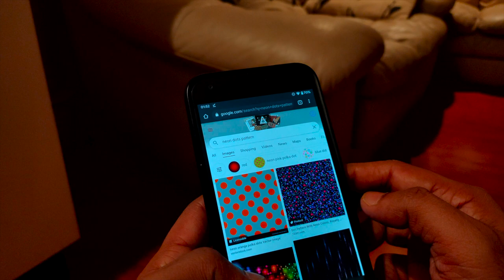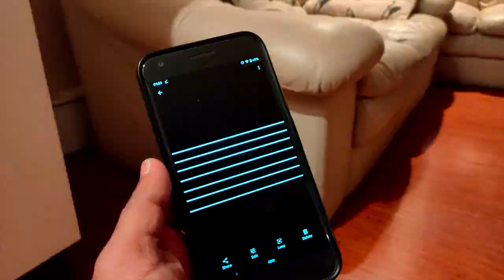LIGHT PAINTING PHOTOGRAPHY IDEAS | MOBILE PHOTOGRAPHY TRICKS AT HOME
Long exposure mobile photography ideas at home and the respective camera settings. Please let me know your thoughts in comment box. Thank you.